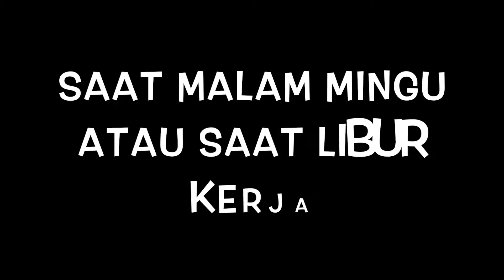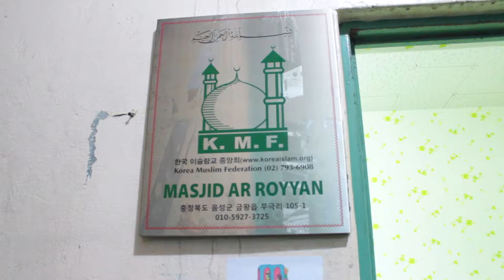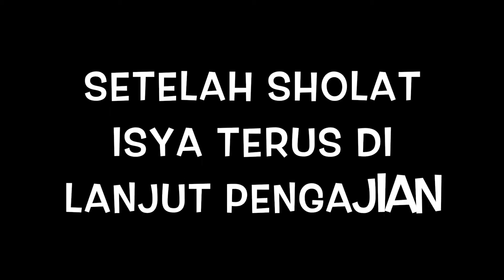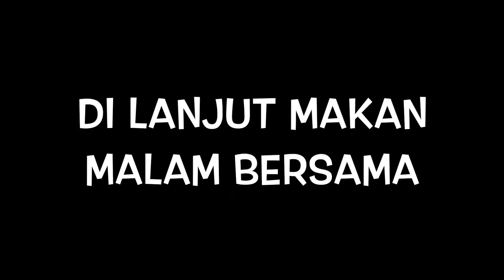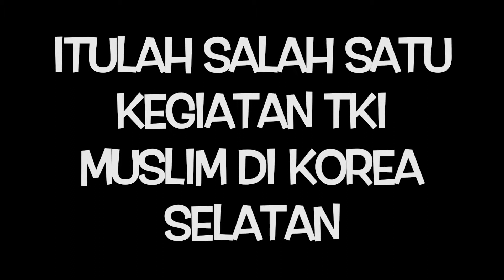KEGIATAN TKI MUSLIM DI KOREA SELATAN (MASJID AR ROYYAN KOTA MUGUK)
Ada banyak tenaga kerja di korea selatan yang datang dari berbagai negara, salah satunya dari indonesia. Lalu bagaimana kehidupan tki muslim yang ada di korea selatan? Berikut videonya saya ambil ketika hari libur kerja,tepatnya pada hari sabtu malam minggu di kota muguk.